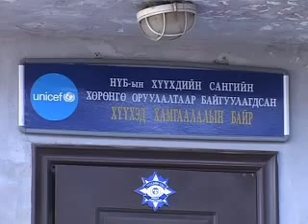UNICEF: Improving Mongolia's juvenile justice system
ULAANBAATAR, Mongolia, 28 September 2007 - In Ulaanbaatar, the bustling capital of Mongolia, five dishevelled children dart across the dusty pavement and pry open a heavy manhole cover. They slip into a narrow hole deep below the city -- for now, this is where these children are living.

No one knows exactly how many street children are living in Mongolia, but estimates in Ulaanbaatar range from as low as 300 to as high as one thousand.

"Poverty is the number one factor sending kids into the streets," says UNICEF Representative Bertrand Desmoulins. "More often than not, they are victims of domestic violence, abandonment, broken and dysfunctional homes. Ultimately, they may come into conflict with the law, victims of a harsh justice system that is ill prepared to cope with this new reality."

UNICEF believes that legal reform which will amend the current system and protect children is an urgent priority. Equally important is ensuring that a wide range of social services are established to help prevent crime. As part of an innovative programme, UNICEF is supporting the local government to help divert juveniles from formal court procedures.